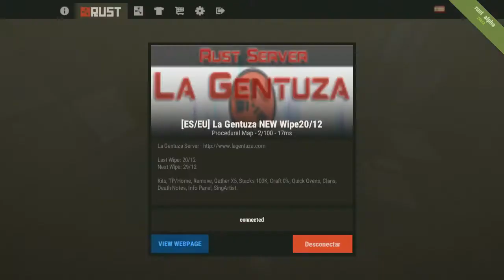RUST (montando workbench nivel 3 y por fin raideando un poco XD) en PC #4